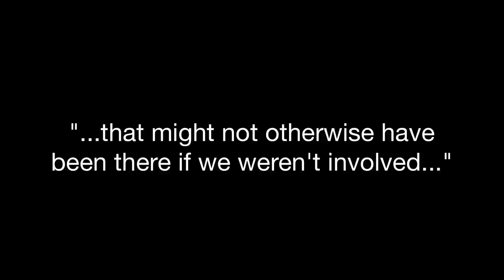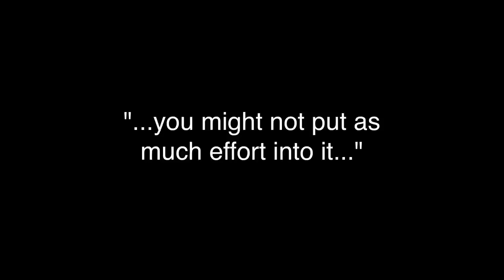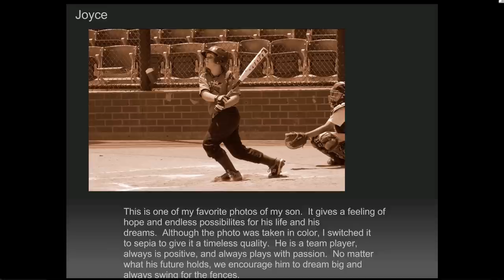Online Student Reflections: "Community Is..."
In my quest to understand the effects of my online teaching approaches, particularly my use of learning activities designed with web-based tools, I sat down with two former students.  I asked them to identify examples from our class that, in their opinion, effectively fostered community.